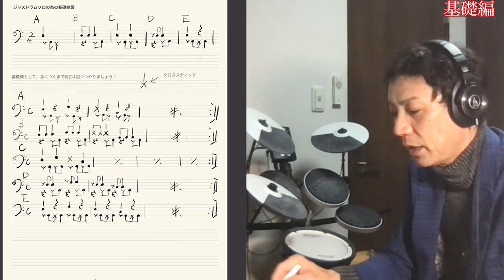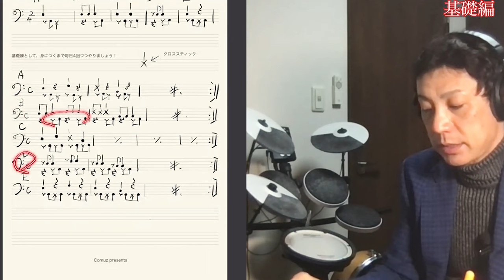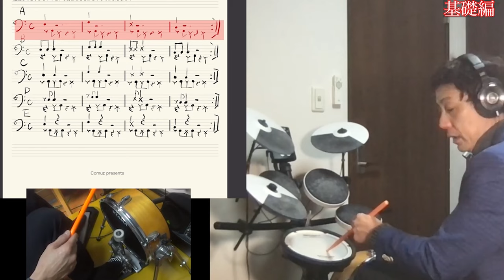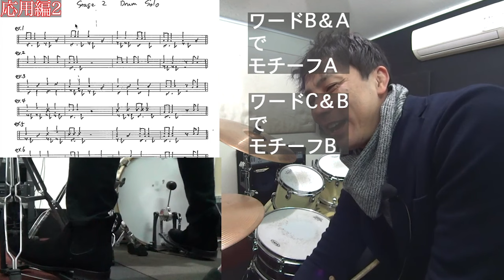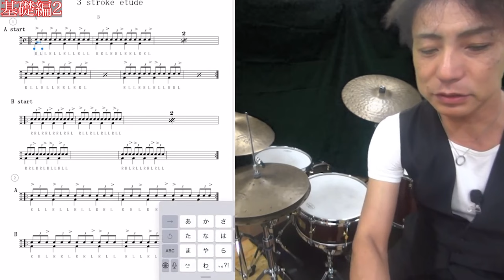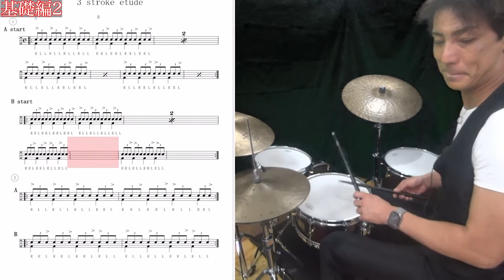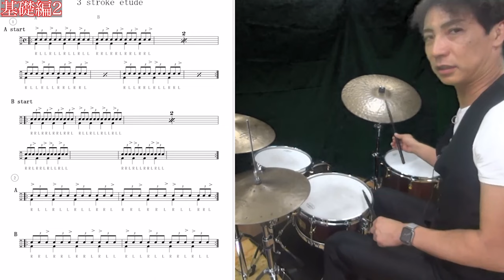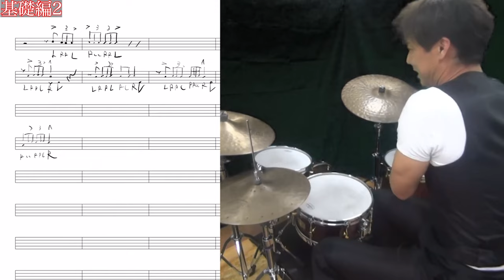ジャズドラムソロ練習詰め合わせ初級から中級まで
ドラムのソロのレベルアップのため
過去動画を切り貼りしました！

【参考動画】